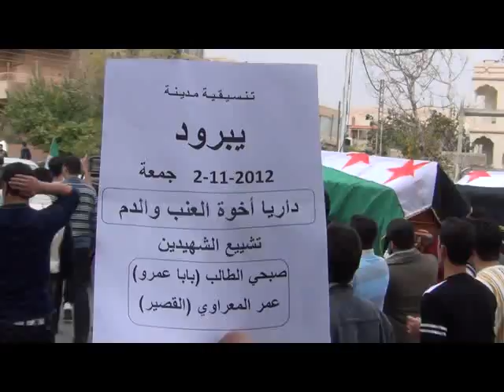يبرود || تشييع الشهداء: صبحي وعمر من حمص العدية 02-11-2012 ج 6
تشييع الشهداء :: صبحي الطالب من بابا عمرو - عمر المعراوي من القصير .